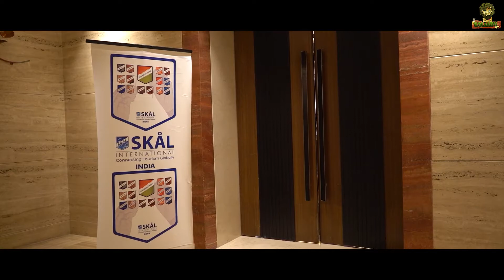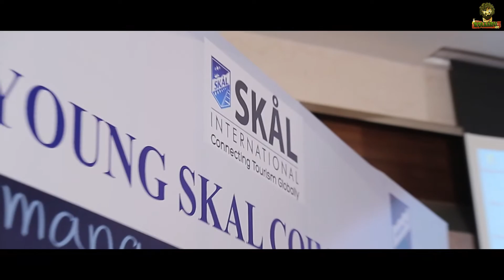Young Skàl Club | The Residency tower's , Coimbatore | Revenue session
Hey guys ! This is Shaggi's vlogs. Im a member in''Young Skal Club''. Today's video is about a revenue session meeting held by Young skal club at The Residency tower's hotel in Coimbatore. Our Coimbatore team is the Asia's second largest team !
Watch fully !
Interesting videos coming soon...

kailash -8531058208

Ecr studio location :
ECR STUDIO